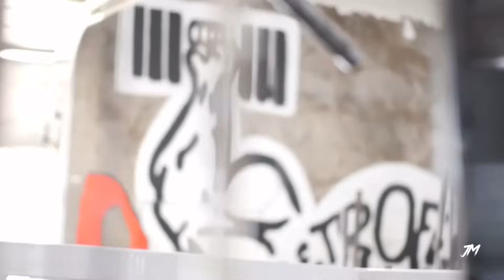PAIN IS WHAT DRIVES ME - KEEP GOING NO MATTER WHAT - EPIC BODYBUILDING MOTIVATION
PAIN IS WHAT DRIVES ME - KEEP GOING NO MATTER WHAT

Speech:
TD Jakes

Composer: Tigran Papazyan
Track: Alpha Roar
Album: DNA Vol. 4

Composer: Jaiden Van Diepen
Track: Fissure
Album: Black String

Composer: Timur Haysin
Track: Aurgelmir Wealth
Album: New Era